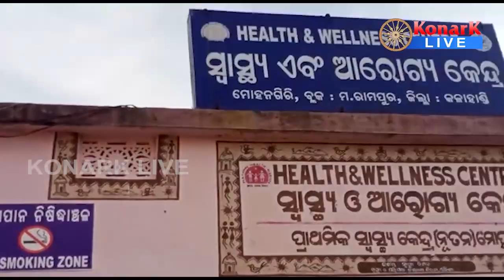ସରକାରଙ୍କ ଉଦାସୀନତାକୁ ନେଇ ଆୟୁଷ ଡାକ୍ତରଙ୍କ ଅସହଯୋଗ ଆନ୍ଦୋଳନ, କଳାହାଣ୍ଡି || KALAHANDI NEWS